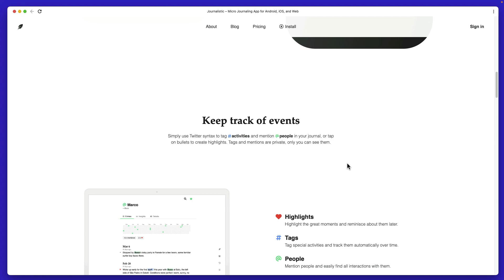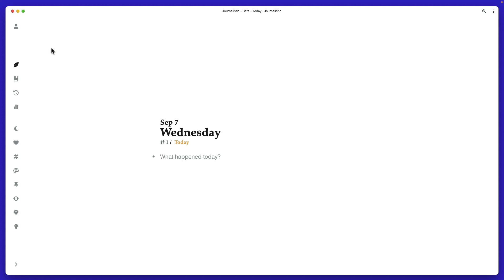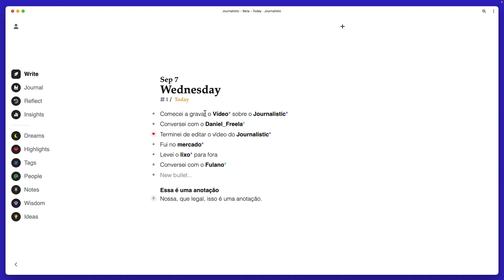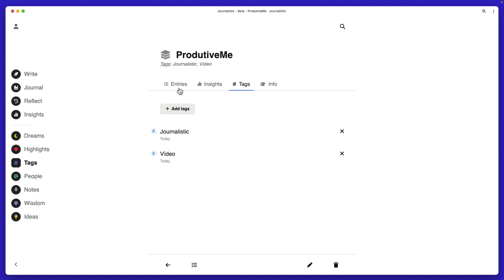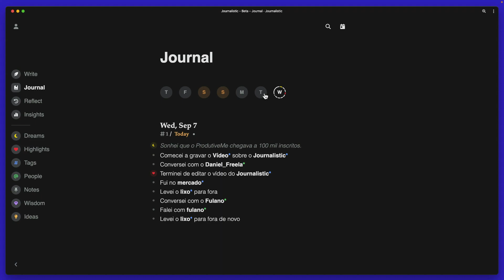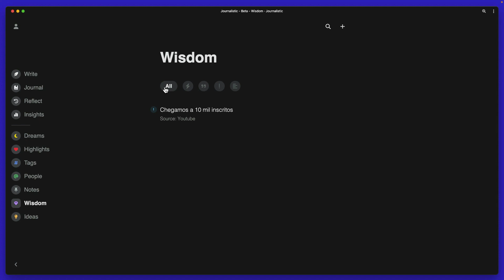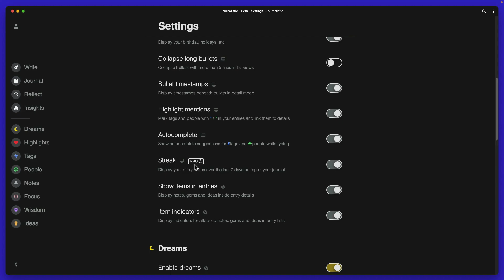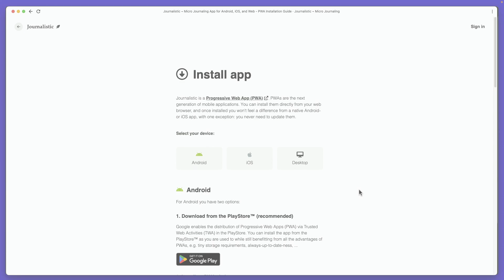O melhor diário (Journal) que eu já usei. Diário Online com Journalistic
Olá Produtivo 👋

Você tem algum tipo de diário? Pode até não parecer, mas o diário é uma ótima ferramenta para monitorar seu dia a dia, além de ajudar a fazer reflexões de tempos em tempos.

Eu já usei o Bullet Journal, já fiz diário no Notion, Obsidian e em outras ferramentas, mas sem sombra de dúvidas, o Journalistic é o melhor diário que já usei.

Neste vídeo eu faço um overview dos principais recursos dessa ferramenta online, comento sobre o preço e disponibilidade, além de dar minha opinião sobre esse app.

E se você quiser, vá direto para:
00:00 Já deixou o like?
01:20 Interface
02:32 Na prática
04:38 Anotação
06:05 Sonho
06:28 Mais prática
07:16 Insights
09:21 Configurações
12:17 Wisdom
13:48 ?
14:20 Focus
16:05 Disponibilidade e Preço
18:14 Conclusão

E lembre-se:

✨ Se você quer aprender a usar o N8N, então você precisa conhecer esse curso:
Eu mesmo fiz e recomendo.

E é graças à esse curso que vou reestruturar meus fluxos.